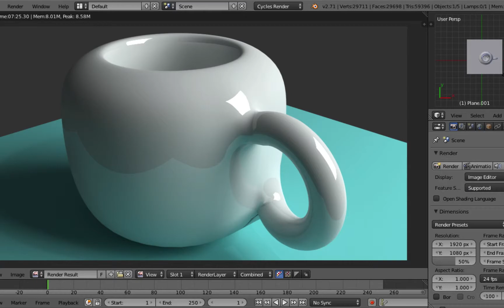The Evolution of My Digital Artwork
From 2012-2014 of how I got progressively better in digital art.